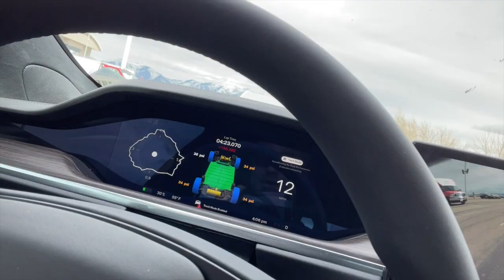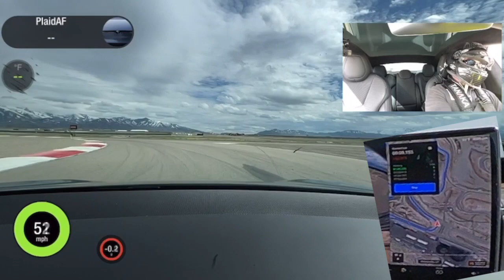Track Tested Brake Cooling Upgrade | Tesla Plaid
I installed the Unplugged Performance Brake Cooling Kit a few months back- and now I finally tested it on the track, or at least compared it to running the car in the past...

And if you want some super light and strong wheels and great hook-ups on tires, talk to Jamie at Signature Wheel.